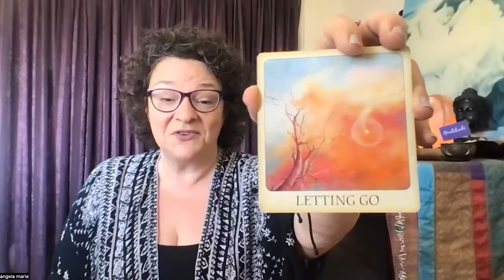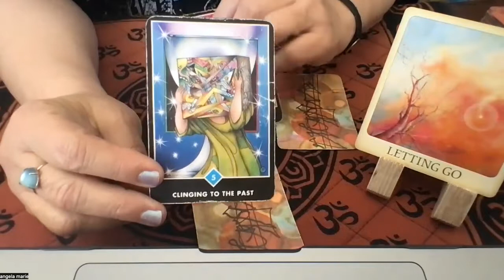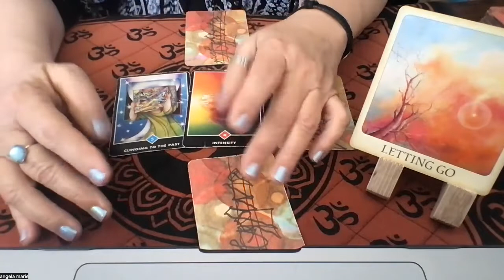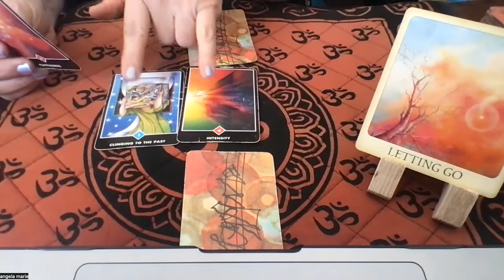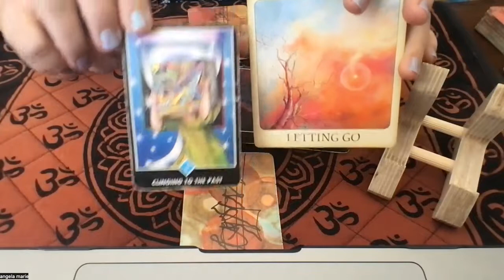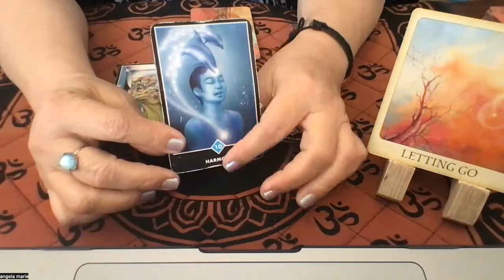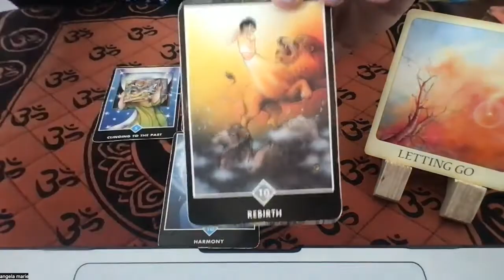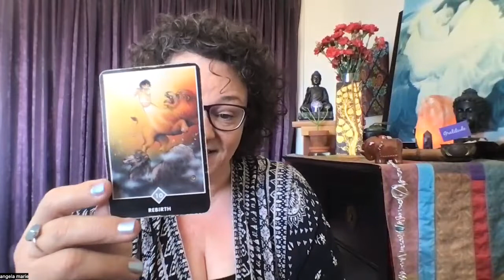TAURUS May Soul Guidance Reading: letting go leads to rebirth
Hi Taurus, is it time to shed some old patterns? In doing so, you may find that a new space has been created for you to flow forward from.💫

Decks:
✨ Messages from the Light (Joyce Huntington)